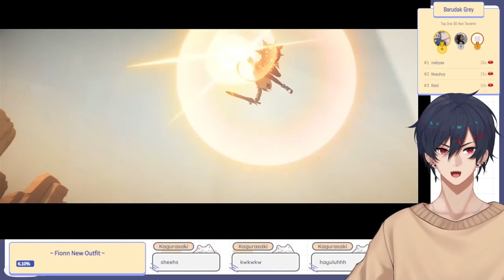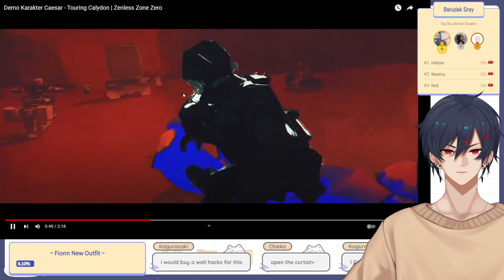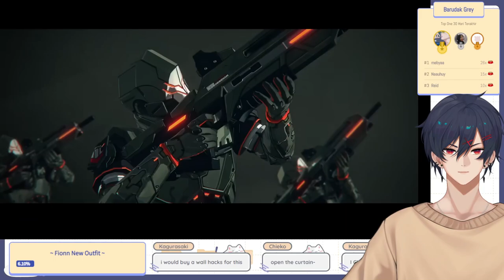WHAAT ?! Ceaser Demo Reaction | Zenless Zone Zero (VTuber ID/EN)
Selamat datang di Video Fionn !
Semoga kalian nyaman disini!
Mohon dukungan nya yaa!

bantu fionn dengan subs dan like video !